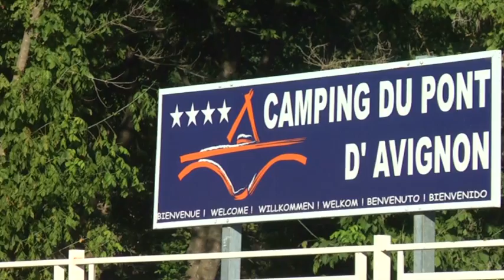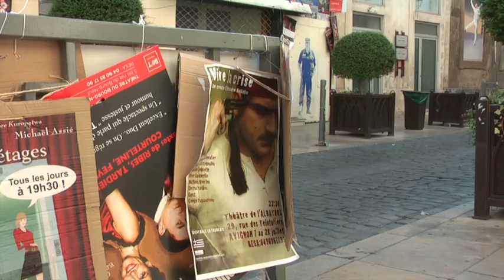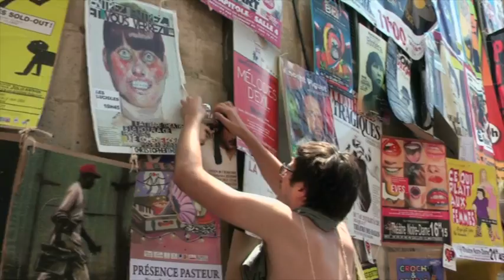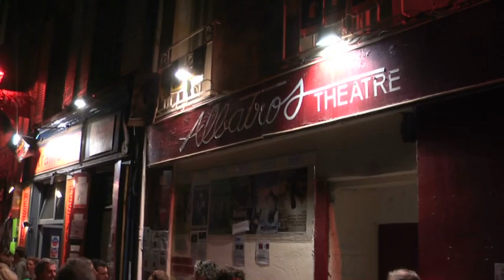VIVE LA CRISE - AVIGNON 2012 ACTE 1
VIVE LA CRISE D' Alexandre Kollatos Avec: Laura de Boischevalier , Dimitra Charitopoulou , Joachim Delmotte Brice Landwerlin , Matthieu Moerlen , Electra Parikos .

Depuis 2010, La Grèce est au centre de l'actualité !
Problème politique, problème économique, un peuple en fureur.
Incompris, humilié ; traité de voleur, arnaqueur, fainéant ... Une population en souffrance !
Mais les medias ne parlent que de chiffres, de lois, de reformes, d'austérité, de recession.
 Le spectacle « Vive la crise » montre ce peuple GREC, leur état d'esprit, leur vies, leur difficultés, leurs interrogations...
Une spectacle qui reflète un état, une société, une culture, des traditions,
pour comprendre cet état d'esprit et rapprocher les français des grecs.